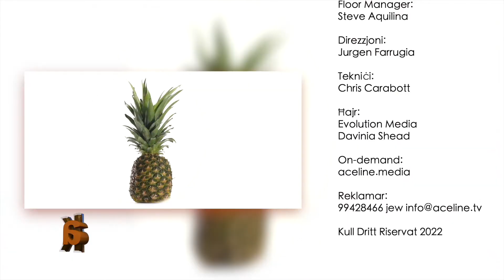Aroma Kitchen Prog 28 - 090422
Recipes:
Manuel 1: Easter egg chocolate drip cake
Manuel 2: Easter chocolate cream parfait cups
Neil 1: Maltese sausage and pumpkin risotto
Neil 2: Skin on grilled Salmon with honey mustard cream
Aaron 1: BBQ pork and prawns with soba noodle salad
Aaron 2: Coffee and walnut cake with mascarpone frosting